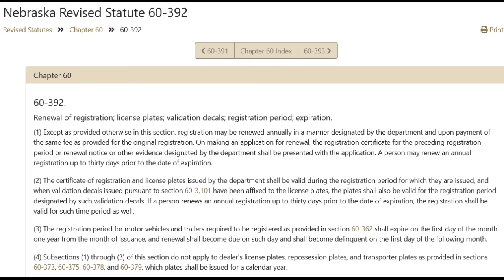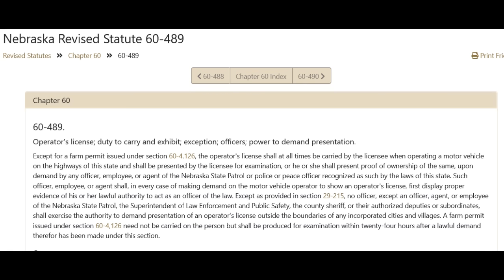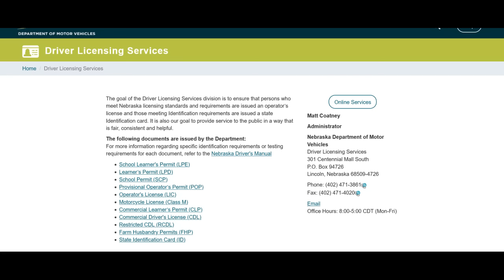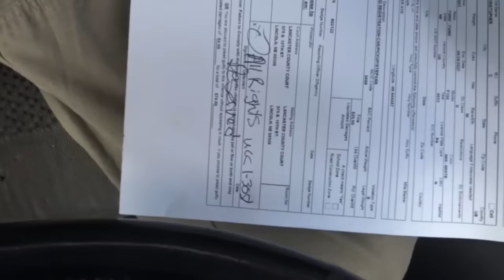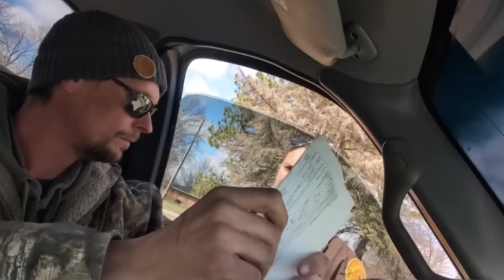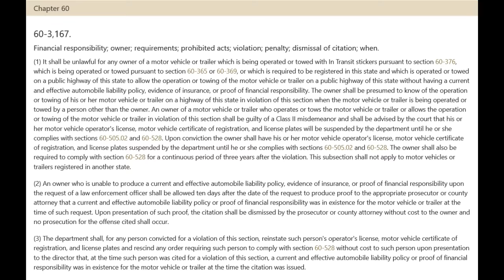Nebraska Sovtard Drives Away from Traffic Stop with No Insurance